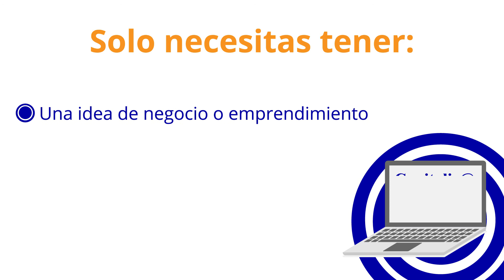Sistema de Facturación Electrónica en Linea (Capitaliza)